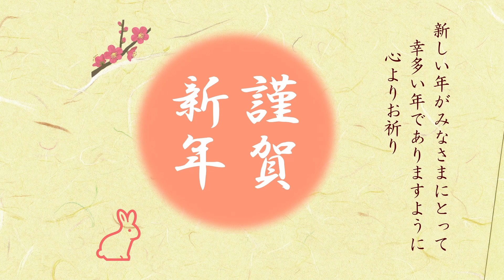リモート初詣【熊野本宮大社】和歌山県田辺市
崇神天皇65年、現在の大斎原の地に創建されました。
明治22年の熊野川水害により社殿は大きな被害を受け、
上四社のみが現社地に移築されました。
熊野速玉大社、熊野那智大社と合わせて熊野三山と称します。
熊野信仰は平安後期の歴代の上皇から始まり、
民衆にまで広がりました。
救いを求めて人々は険しい山路（熊野古道）を越えて
参詣しました。

密を避けて、おうちで参拝！
・混雑を避けたい方、
・時間がない方、
・遠隔地に行けない方、
普段は参拝しない寺院・神社にリモートでお詣りしてみませんか？
（おみくじ、または坊主めくりで運だめしも!?）

2022年は多くの方にご視聴いただき、
本当にありがとうございました。
2023年（令和5年）も引き続き